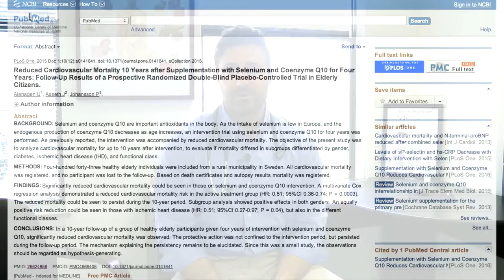A Simple Way to Help Prevent Death from Cardiovascular Disease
Cardiovascular disease is, unfortunately, one of the most common reasons for death in most Westernized societies. Today, let’s discuss a groundbreaking study showing a simple supplement protocol can decrease your chances of death from cardiovascular disease and do so for years after stopping the protocol. Want more info?